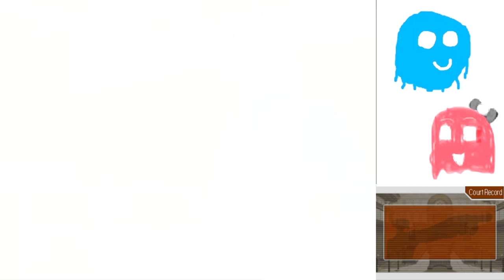Phoenix Wright Trials and Tribulations Part 62: The Ultimate Punishment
Merry Christmas everyone! Here's an exorcism.